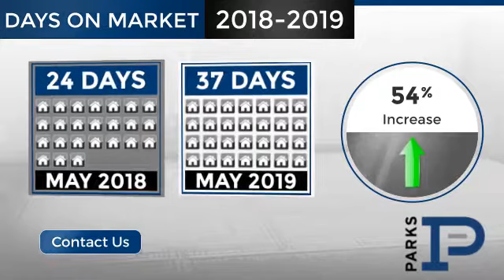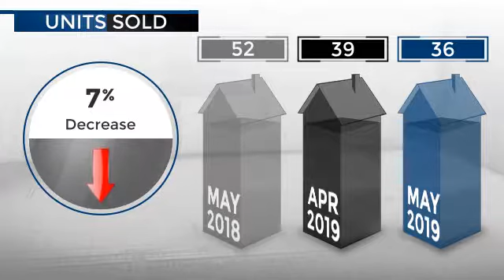Thompson Station,TN, Real Estate Market Update from PARKS,July, 2019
PARKS Video Update recapping market activity within Thompson Station, TN, during the month of July, 2019